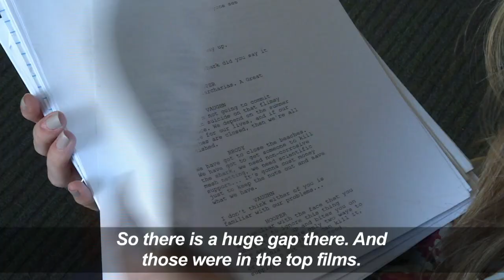Oscars still long way to go in diversity representation: experts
With the Oscars in its final preparations, film experts are hailing efforts to diversify the awards ceremony but fear there's still a way to go.